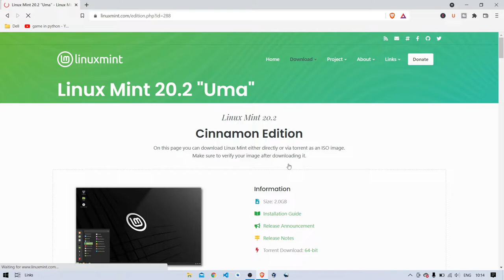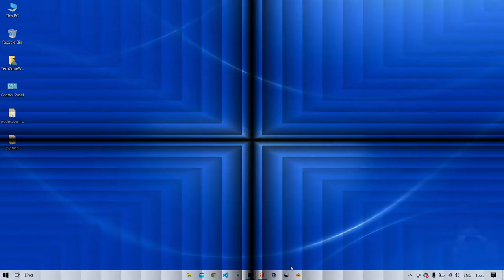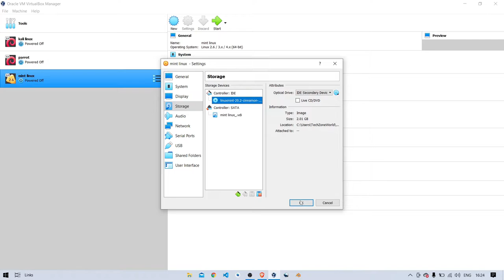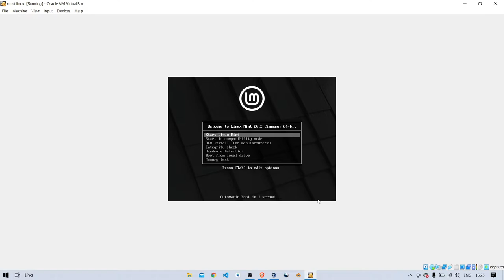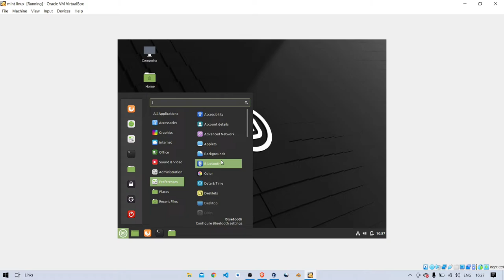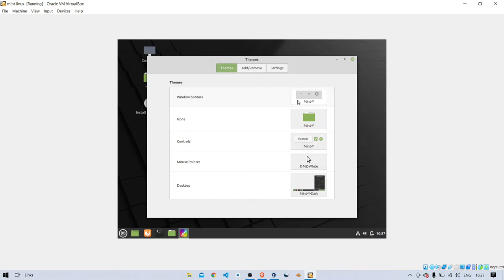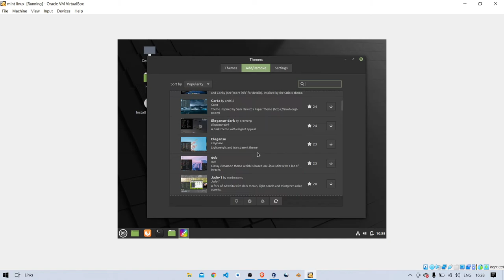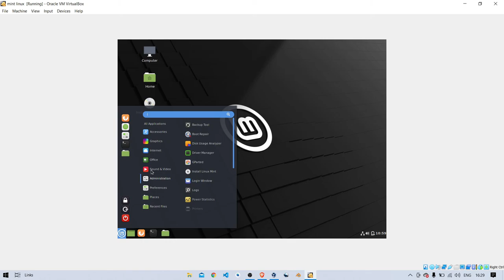Linux Mint 20.3 : What's New? My Top Linux Distro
Linux Mint 20.3 : What's New? My Top Linux Distro Big Update Can't Miss Out

how to make a windows 10 bootable usb in linux mint
how to uninstall linux mint from dual boot windows 10
how to install linux mint on usb flash drive
how to install linux mint dual boot windows 10
how to install wine on linux mint
how to install chrome os on pc without linux mint
how to make linux mint look like mac os x
how to install linux mint without cd or usb
how to customize linux mint